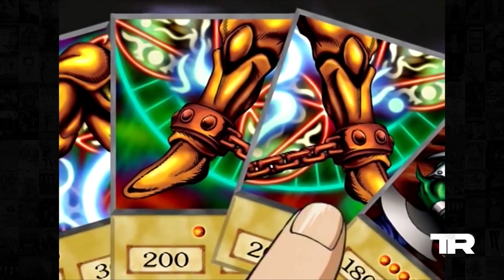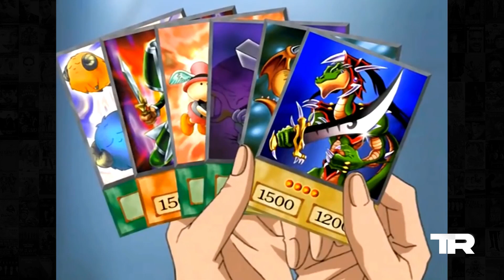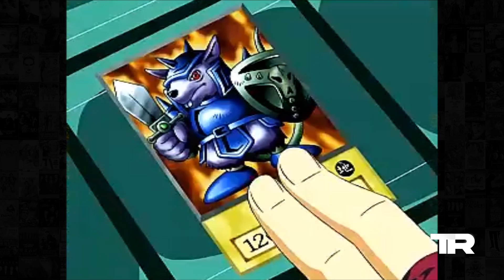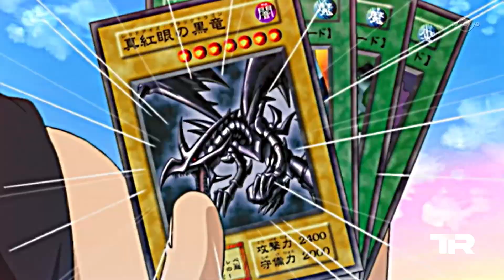Top 10 Most Memorable YuGiOh Battles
Throughout all the card battle animes that have ever existed, Yu-Gi-Oh will forever hold its place as #1. Featuring mind-bending strategy and epic match-ups, these battles were the highlight of the series.

Welcome to The Rewind. Today we’ll be counting down the Top 10 Most Memorable Yu-Gi-Oh Battles!

When you're done, check out our countdown of the Top 10 Most Powerful Pokémon of All Time